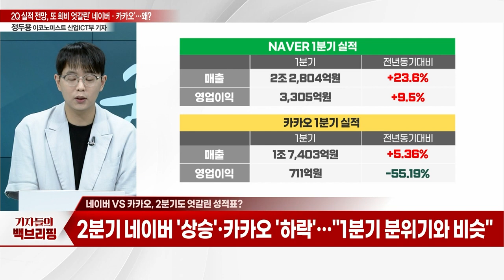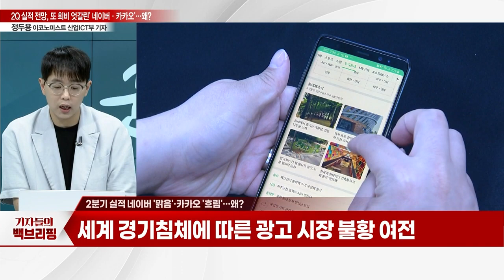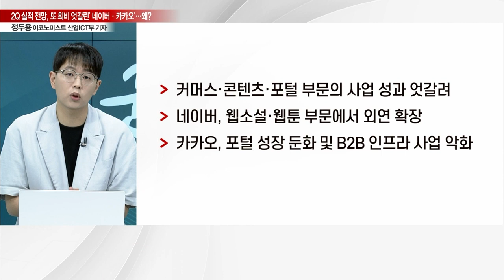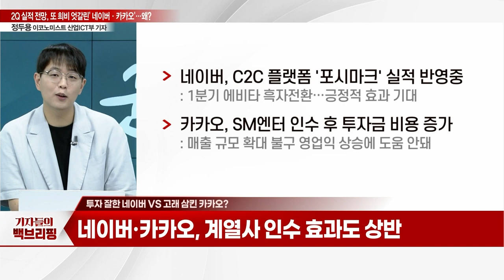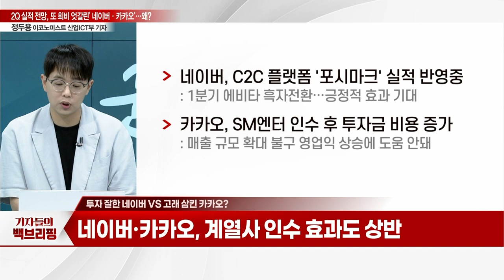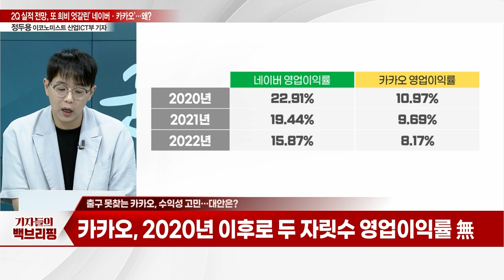'네이버·카카오' 희비 또 갈렸다... 2분기 실적, 엇갈린 전망… 왜?_기자들의 백브리핑 (20230801)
Q. 이번 주 네이버·카카오 실적 발표… 분위기는?
Q. 네이버 VS 카카오, 2분기도 엇갈린 성적표?
Q. 2분기 실적 네이버 '맑음'·카카오 '흐림'… 왜?
Q. 투자 잘한 네이버 VS 고래 삼킨 카카오?
Q. 출구 못찾는 카카오, 수익성 고민… 대안은?